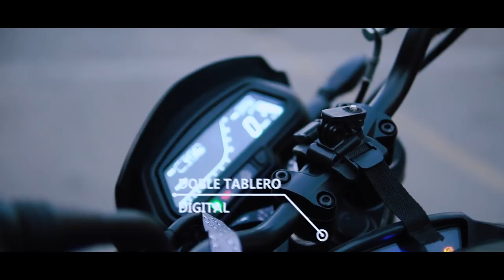REVIEW DOMINAR 400 PT. 1 | Me chocan grabando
--HOLA, POR FAVOR, SÚBELE AL VOLUMEN--

Review profunda, real y objetiva de la Bajaj Dominar400.

Además, verán una parte de lo que me pasó cuando estuve grabando este video, el cuál, a pesar de todo, disfruté hacer.

Espero que los ayude a aclarar sus dudas sobre esta gran moto.

¡Gracias!